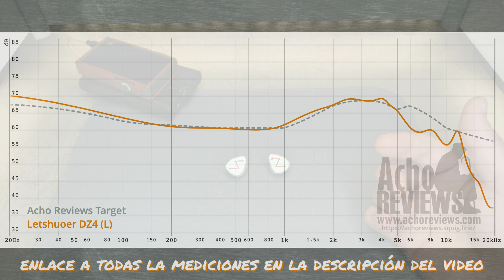Ep.190 - Letshuoer DZ4 - Depende de lo que escuchas...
Review de los IEMs Letshuoer DZ4, con triple driver dinámico y un radiador pasivo.

Las mediciones de todos los IEMs se pueden ver y comparar

Las mediciones de aislamiento de los IEMs se pueden ver y comparar

ENGLISH

0:00 - Letshuoer DZ4...
0:44 - Intro...
4:02 - Presentación...
6:38 - Construcción & Estética...
9:01 - Sonido...
16:26 - Conclusión...
18:09 - Outro...